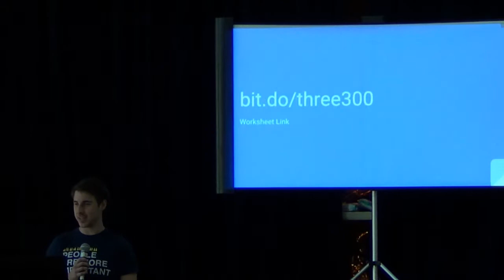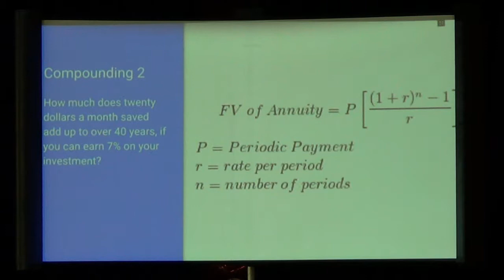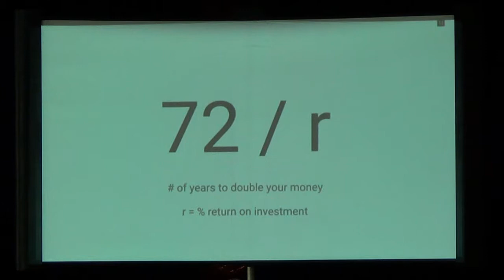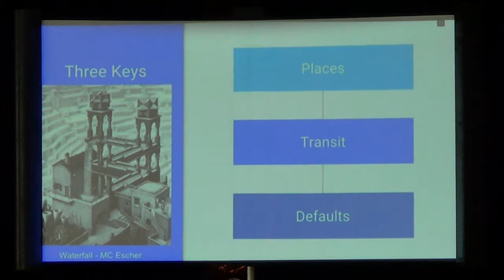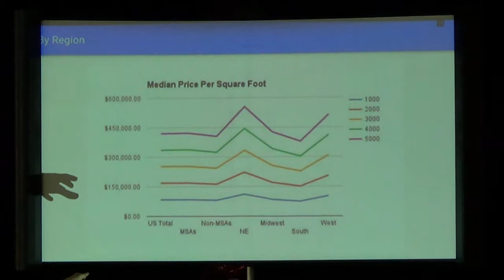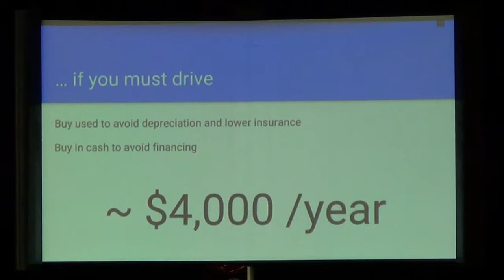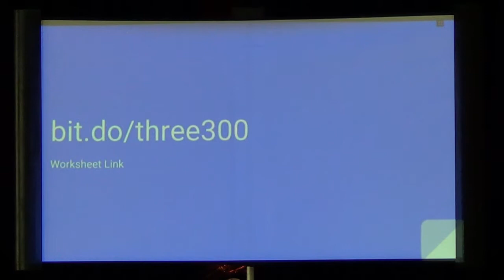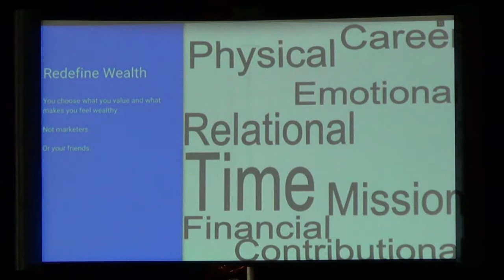Andrew Escher "Three $300,000 Decisions" October 1 2017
Effective Personal Finance and Effective Altruism